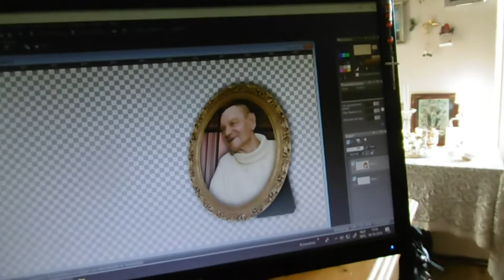Woensdag die heel treurig begon door nieuws wat ik ontving#242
Megapixels: 16 megapixel
Optische zoom: 12x
Beeldsensorformaat: 1/2.33 inch
Beeldstabilisator:  Ja
Digitale zoom: 4x

Samsung Galaxy S5:
Resolutie 720x1280